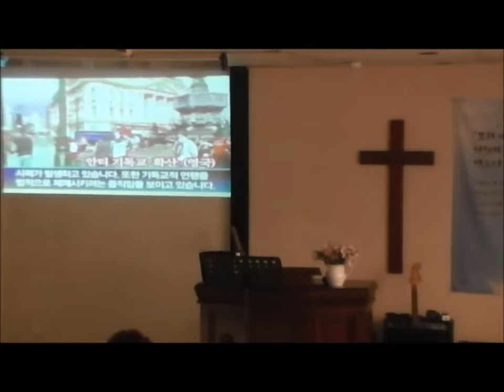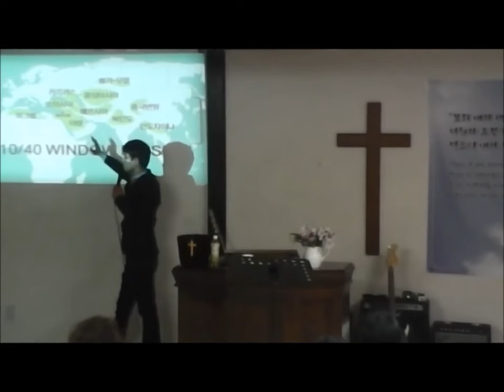[인터콥] 임이스마엘 선교사 - 중보기도와영적전쟁 P2 - 2014